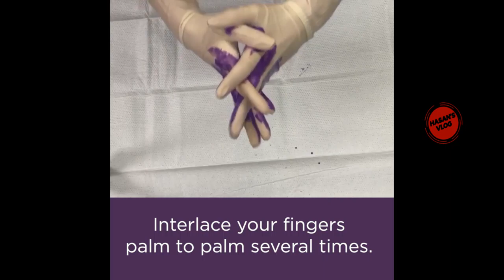ঘরে বসে লিকুইড হ্যান্ডওয়াশ তৈরি করুন একেবারেই সহজে || MAKING LIQUID HANDWASH AT HOME|| Hasan’s Vlog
ঘরে বসে  লিকুইড হ্যান্ডওয়াশ তৈরি করুন একেবারেই সহজে || MAKING LIQUID HANDWASH AT HOME || CORONAVIRUS || Hasan’s Vlog

❤️ Vlog-12 ❤️

HOMEMADE LIQUID SOAP/ LIQUID MULTI-PURPOSE SOAP/ STEPS TO MAKE LIQUID SOAP

Does your household tend to run through liquid soap quickly?  Store-bought liquid soap can be expensive, especially if you go for soap made with natural ingredients. Why pay $4.00 - $7.00 a bottle when you can make your own at home? Homemade liquid soap made for all cleaning purposes. Learn to make this soap to save money.